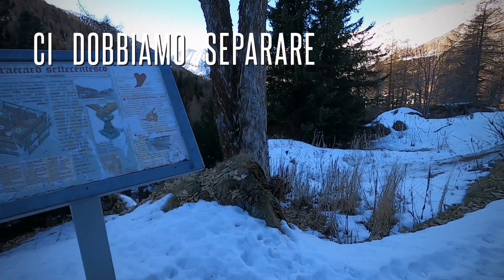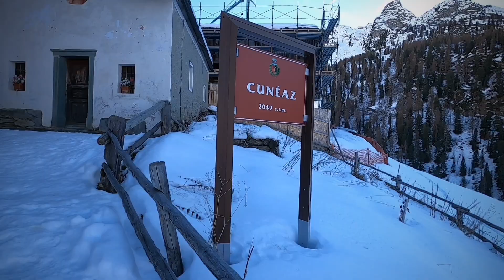Avventura da Champoluc al View Crest: Trekking panoramico fino ai piedi del Testa Grigia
Amo camminare, amo la montagna ed amo farlo con i miei amichetti.

Ecco un'escursione invernale super carina, non troppo faticosa e con una tappa intermedia al rifugio che aiuta a riposarsi un po' e a mettere qualcosa di caldo nello stomaco. Partenza da Champoluc e arrivo a View Crest (dove c'è anche il rifugio). Volendo si può proseguire per Cuneaz ed arrivare fino alla base del Testa Grigia.

Dotatevi di ramponcini che salvano la vita!

Noi abbiamo beccato una giornata stupenda e ci siamo divertiti molto